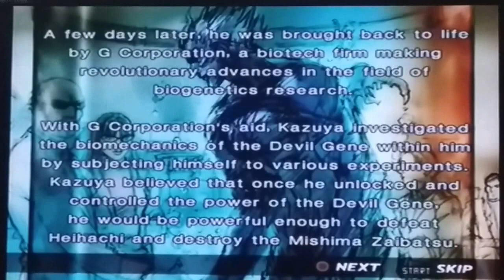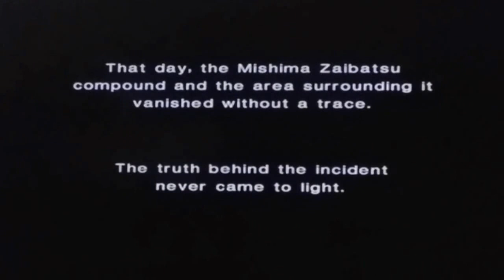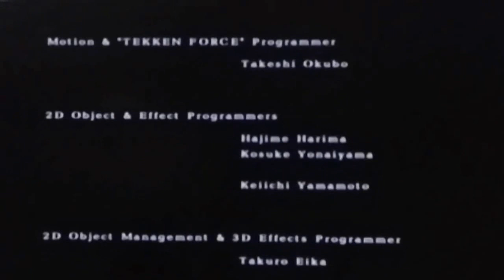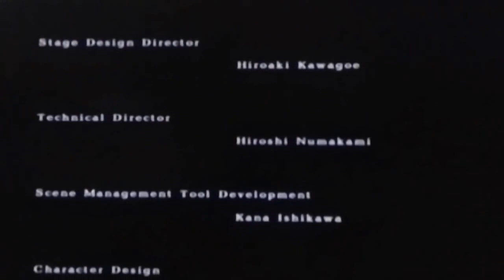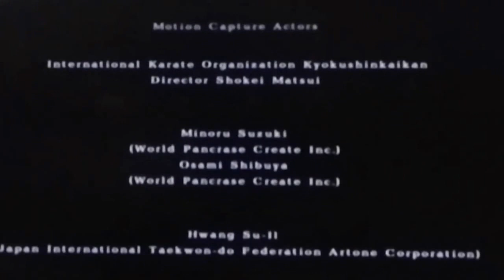Kazuya Mishima (TEKKEN 4)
Kazuya Mishima
Heihachi Mishima arrojó a Kazuya Mishima a un volcán. Considerándolo débil, 20 años después Kazuya sigue vivo gracias a la Corporación G. Una firma de bio regeneración hizo posible que se reanimara a Kazuya, descubriendo el Gen Demonio que hay en el.
Pero las fuerzas Tekken tomaron la Corporación G en sus manos. Ahora que llega el torneo del puño de acero. Kazuya supo que todo fue una trampa hecha por su padre. Dispuesto a detenerlo y traer de vuelta lo que le pertenece a Kazuya.